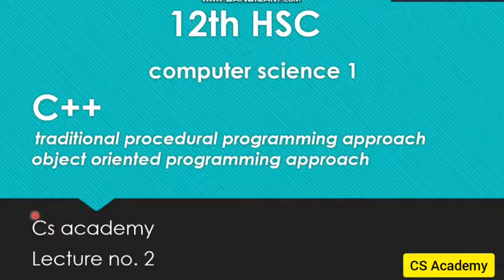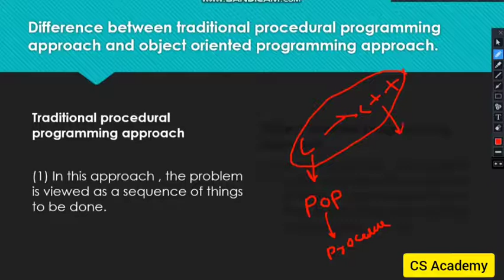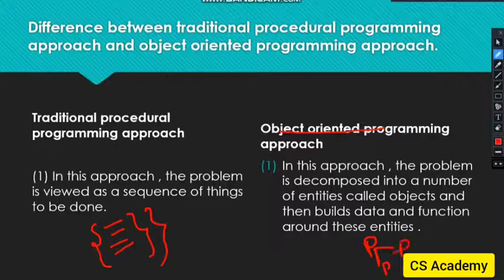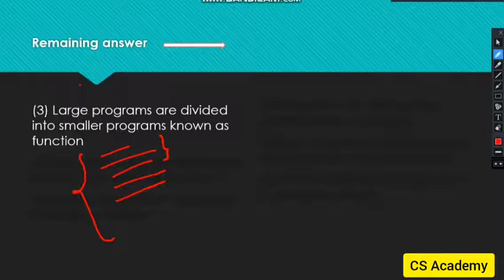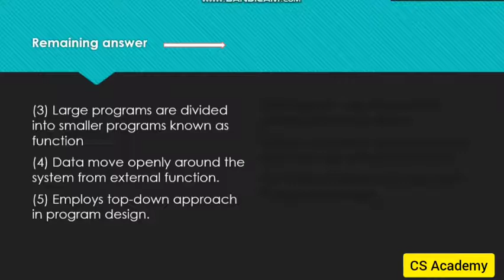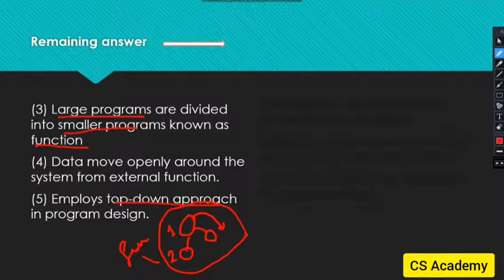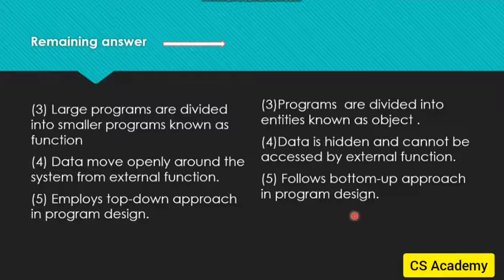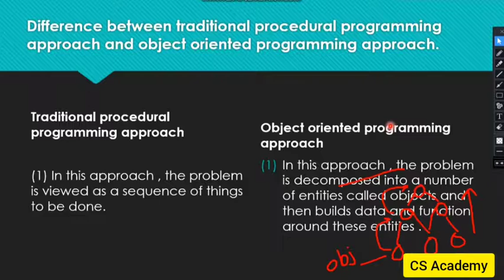12th HSC | Difference between traditional approach and Object Oriented approach | lecture 2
Difference between traditional approach and Object Oriented approach | lecture 2